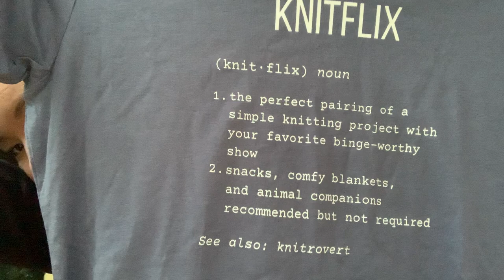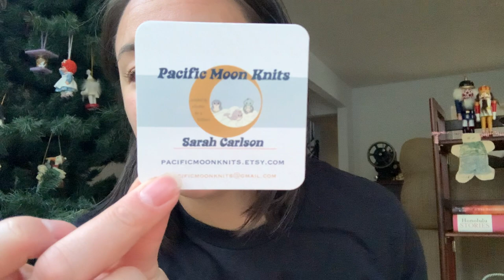Vlogmas 2021 | December 23, 2021